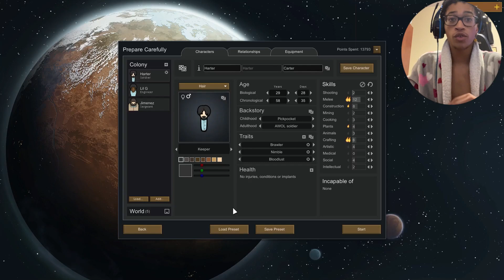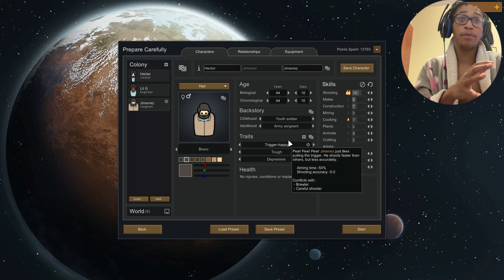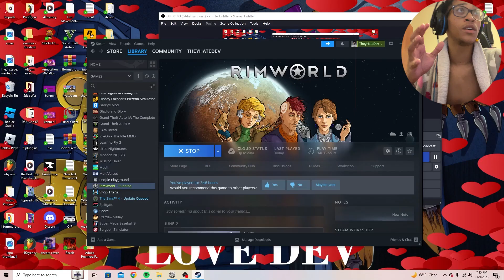"Should We Be Slave Traders or Arms Dealers?" - RimWorld ep. 1